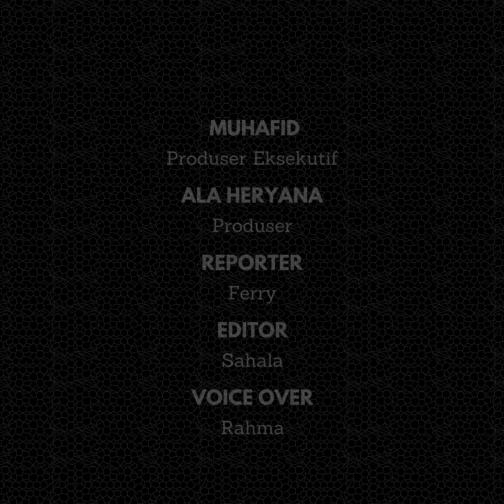Suasana Haru Iringi Keberangkatan 432 Calon Jamaah Haji Ciamis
Sebanyak 432 calon jamaah haji asal Kabupaten Ciamis hari ini diberangkatkan ke Asrama Haji Bekasi, Rabu (22/5/2024) di Gedung KH. Irfan Hielmy Komplek Islamic Center Ciamis.

Keberangkatan para calon jemaah haji asal Kabupaten Ciamis itu juga membuat haru keluarga dan saudara serta masyarakat yang mengantar keberangkatan sampai rombongan calon jamaah haji menaiki bus.

Adapun rombongan calon jemaah haji yang hari ini berangkat merupakan kelompok terbang atau kloter 26 atau yang pertama di tingkat Kabupaten Ciamis, Jawa Barat.